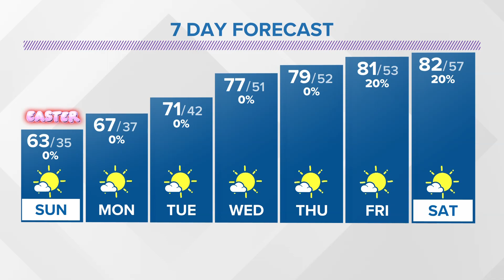Saturday evening forecast for Columbus, Ohio | April 8, 2023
This Evening: Mostly to partly cloudy. Temps in the 50s.